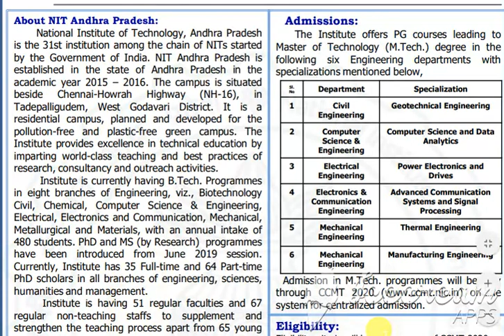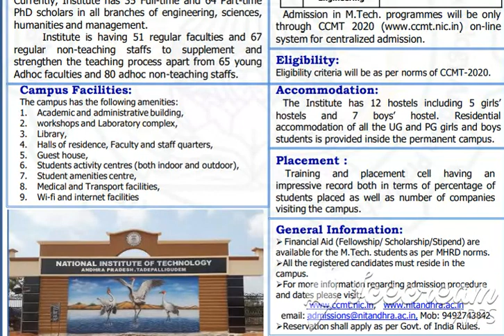NIT AP M.TECH ADMISSIONS| NATIONAL INSTITUTE OF TECHNOLOGY| PG COURSES ADMISSIONS| JOBS & CAREERS